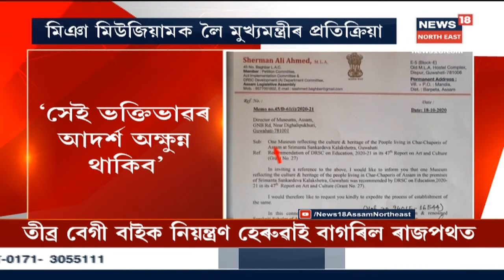Srimanta Sankardev Kalakshetraত মিঞা সংগ্ৰহালয় স্থাপনৰ সন্দৰ্ভত বিতৰ্ক অব্যাহত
মিঞা মিউজিয়ামৰ সন্দৰ্ভত শ্বেৰমান আলীক ধিক্কাৰ গঞ্জনা । বিভিন্ন দল সংগঠনৰ লগতে আজি মুখ খুলিলে CM Sarbananda Sonowalয়ে । চাওঁক এই সন্দৰ্ভত বিশেষ প্ৰতিবেদন ।